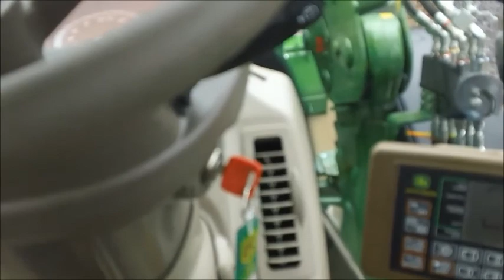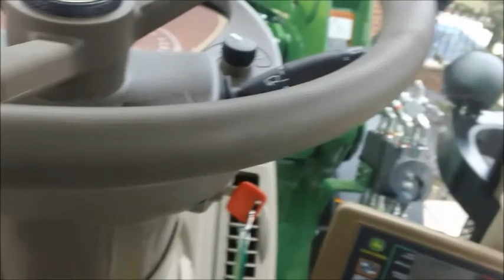DAMN RACCOONS getting the new 6150r all dirty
well today when i got home from school i hoped in the new tractor and noticed all of these little prints on the hood so here i am cleaning them off